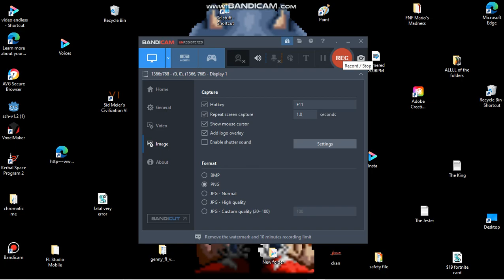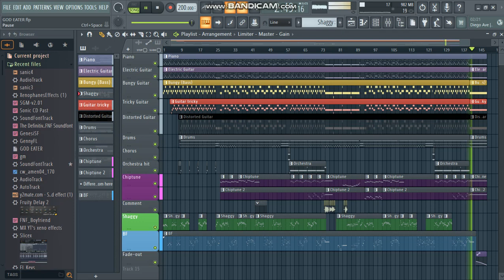God eater but Xenophanes sings it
Jist my idea